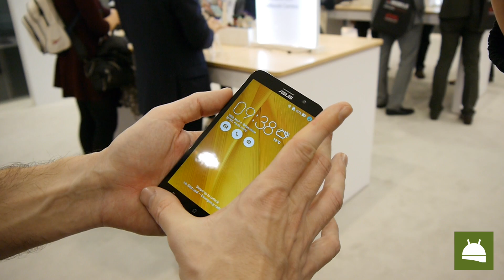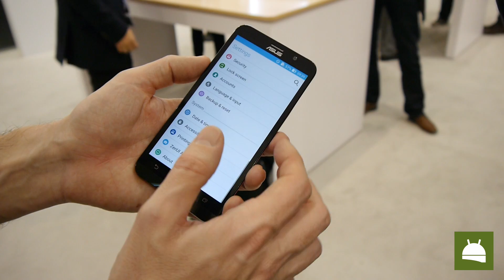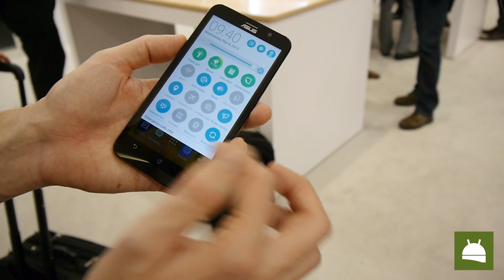Asus ZenPhone 2: impresiones desde el MWC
Os traemos las impresiones de uno de los nuevos modelos de Asus, el ZenPhone 2